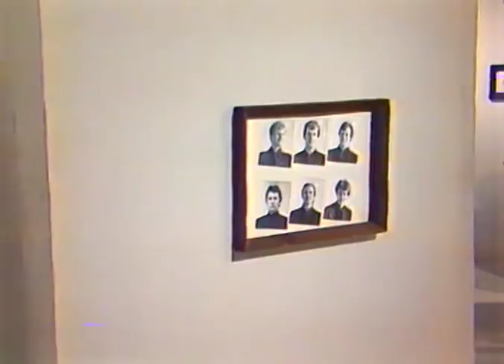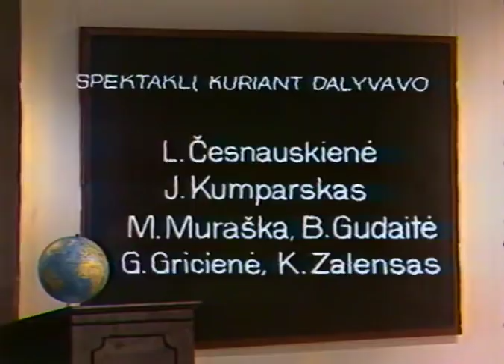„Atžalynas“ Kazys Binkis - Pirma dalis | 1982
Režisieriaus Mamerto Karklelio 1982 m. sukurtas TV spektaklis apie tarpukario Lietuvos gimnazijos moksleivių gyvenimą, tarpusavio santykius, draugystę, moralinį pasiaukojimą, gelbstint draugą.
Kazio Binkio pjesė "Atžalynas" parašyta autentiško įvykio "Aušros" gimnazijoje pagrindu, apie kurį pasakoja Kazio Binkio sūnus Gerardas Binkis
1999 m. LTV laidoje "Kelionė į būtajį laiką". Pirma dalis.
Spektaklio dailininkas A.Kepežinskas, kostiumų dailininkė D. Vitkienė, kompozitorius V. Telksnys.